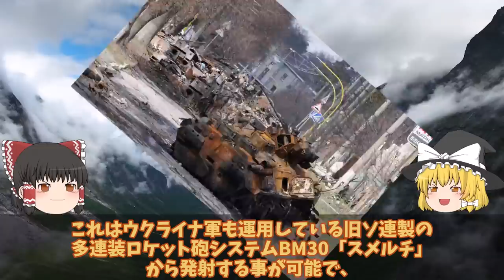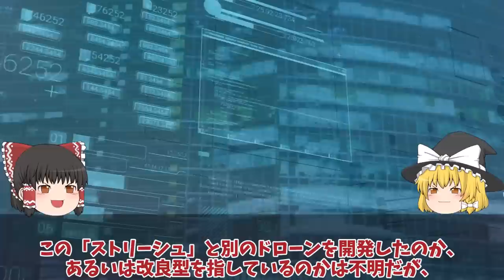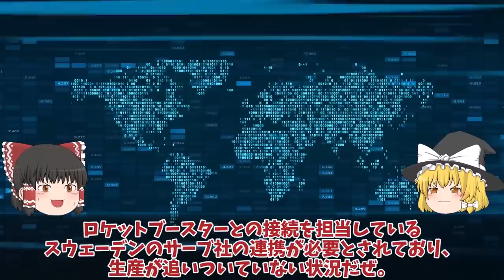【ゆっくり解説・軍事News】クリミア北部ジャンコイで露軍輸送中巡航ミサイル破壊か！露軍恐れる烏軍またもドローン攻撃？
引用・転載「出典：海上自衛隊ホームページ」
引用・転載「出典：航空自衛隊ホームページ」
引用・転載「出典：陸上自衛隊ホームページ」